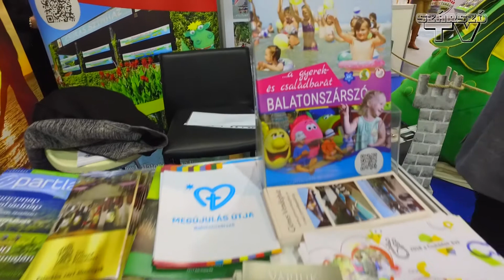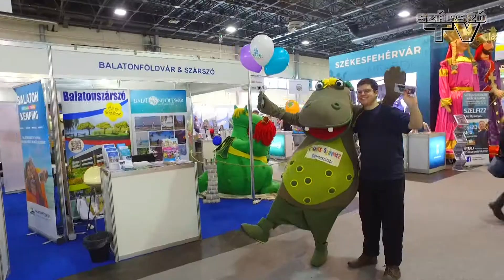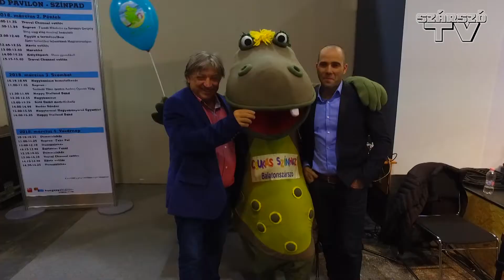Balatonszárszó az Utazás kiállításon 2018